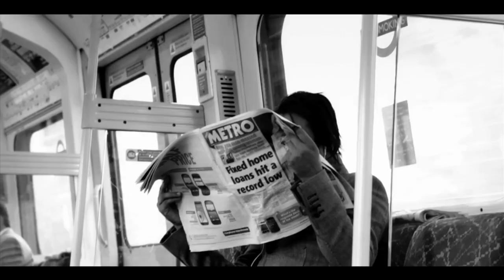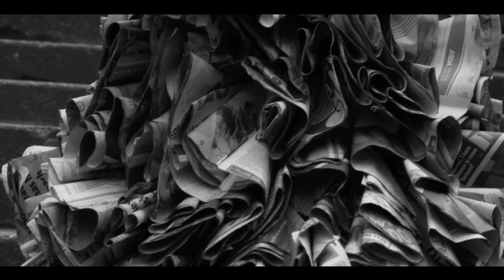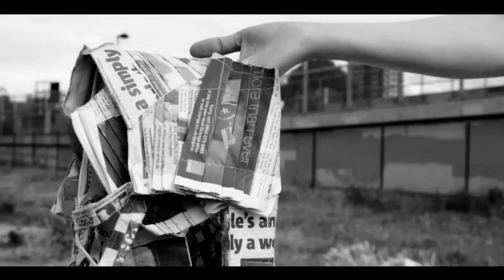Blank & Jones - After Love (Jason Parker 2022 Edit)